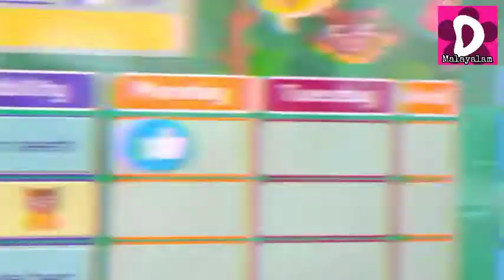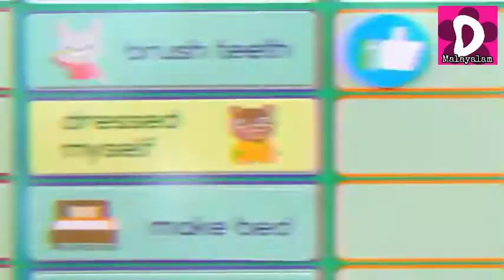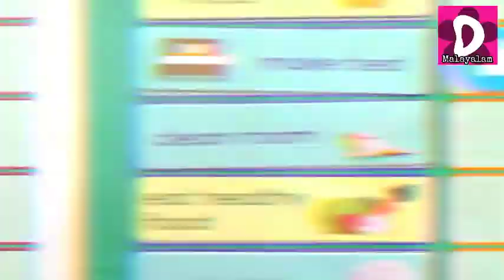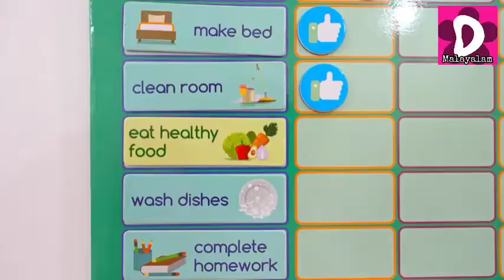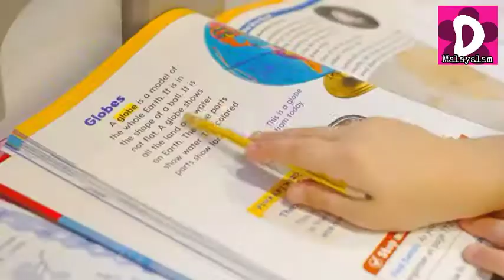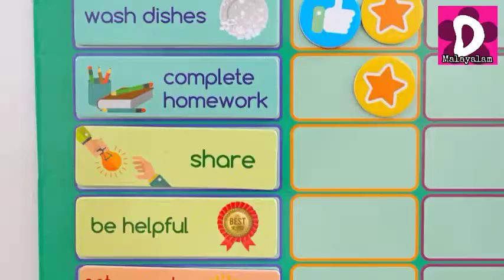DIANA AND ROMA മികച്ച കുട്ടിയാകാൻ ആഗ്രഹിക്കുന്നു || Diana Show Malayalam